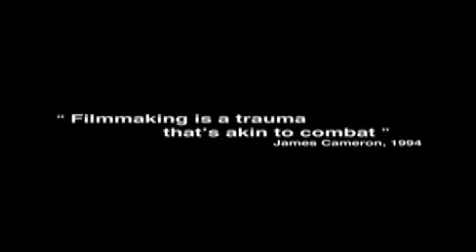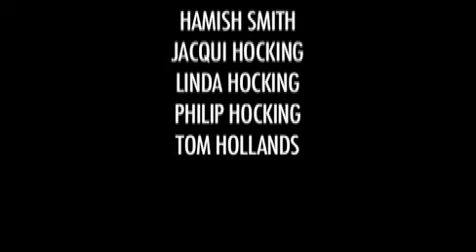90 Seconds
The result of when someone is forced to make a 90 second film...